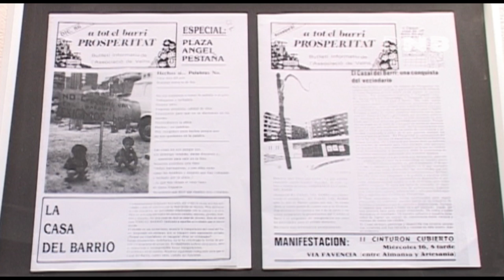Casal de Barri de la Prosperitat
L’alta densitat de la Prosperitat i la manca d’espais oberts va motivar una important lluita veïnal. Entre les reivindicacions del veïnat destacaven la urbanització del pla de Santa Engràcia i la creació d’un local social per dinamitzar la Prosperitat.

L’any 1986 es va inaugurar la plaça d’Àngel Pestaña i dos anys més tard el Casal de Barri. Un equipament autogestionat on es concentren activitats i lluites, i on es facilita la integració veïnal.